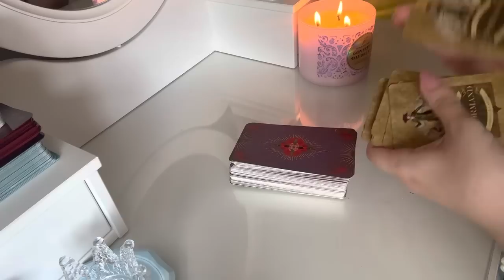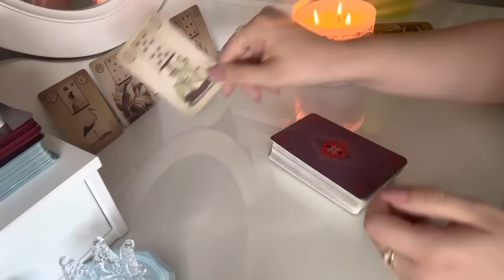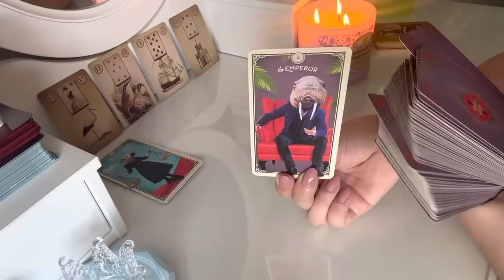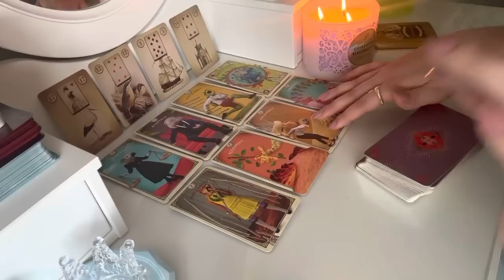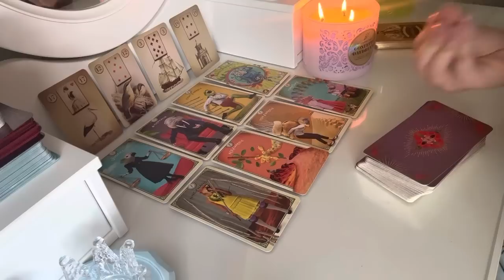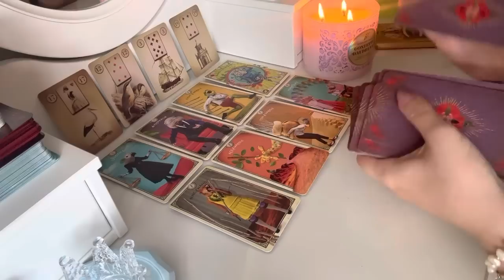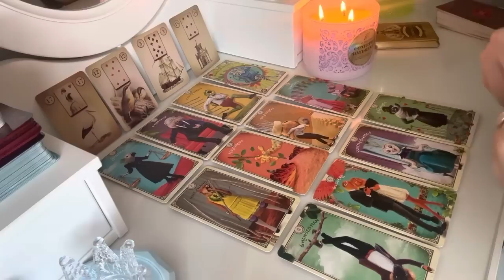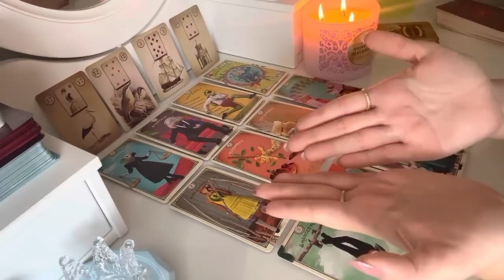🚨EĞER BU VİDEO KARŞINA ÇIKTIYSA MUTLAKA İZLE⚠️